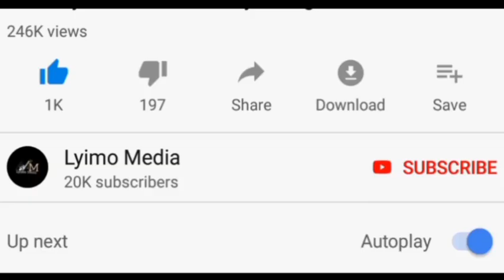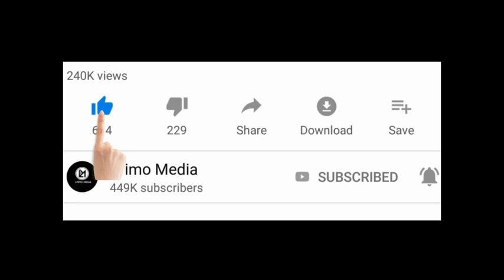Mdee aibadilikia Serikal Gafla Bungen leo,achafua hal ya hewa kisa takwimu za Corona!